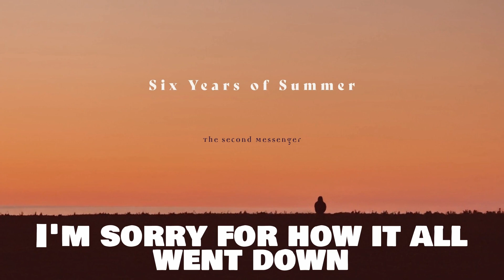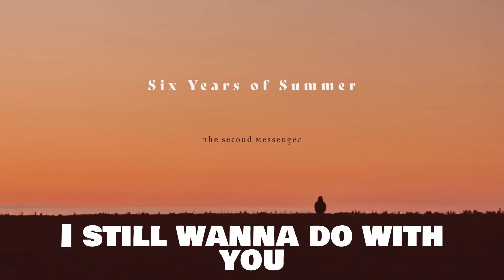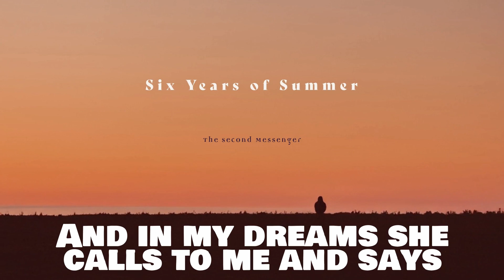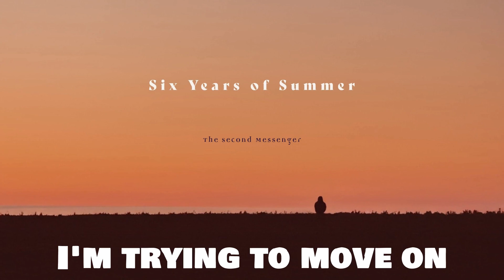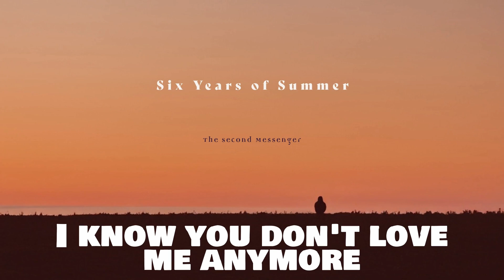A Total Ripoff of Blink-182 – Six Years of Summer by The Second Messenger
Six Years of Summer is a pop-punk revival anthem for the heartbroken. A nostalgic ode to a love that once burned bright but has since faded into memory. Heavily inspired by the iconic sounds of Blink-182, this song captures the raw emotions of a breakup that lingers long after the dust has settled.
After a painful and messy breakup with my high-school sweetheart, I found myself haunted by lingering regrets and a yearning for the carefree days when we'd spend our time listening to pop-punk bands and going to beach parties. After six long years of silence between us, I decided to reach out to my former flame and attempt to salvage a friendship from the ruins of our past. I envisioned us exchanging apologies and moving on from the pain we'd caused each other. Unfortunately, my efforts were met with a cold response, a stark reminder that our paths had forever diverged. As she severed the last remaining ties to our shared past, I was left with a heart full of what-ifs and the sobering revelation that sometimes even the deepest connections can't withstand the passage of time.
So I wrote Six Years of Summer as an artful reminder of the fleeting nature of relationships and the enduring anguish of unsaid words. It's a song that I hope will resonate with anyone who has ever experienced the pain of a lost love and who yearns for a bygone era.
-Michael Zeta

This record was a ton of work, it took way more than six years to make, haha! So, we'd like to give a huge thanks to all of our fans and listeners. Your support means the world to us.
It's how we survive. Thank you, thank you, thank you! :]
-The Second Messenger

Lyrics:
Six years of summer came to pass
And still all ties to me you sever
Are you okay?
I never got to ask
Oh, you and I are
Meant to be together

I'm sorry for how it all went down
And if you should ever come around
I'll be waiting for you
Ready to concede
It seams the one thing you've got
Is the only thing I need

To go on and on

This time
This time I'm the fool and
You've been so cruel
But everything I do
I still wanna do with you
So let me hold you close and
Take off all your clothes
I'm trying to be strong

And all the things we'd do
Like listen
To Blink-182
I still see your ghost when I lose myself in reverie
But she's fading away
I'm losing every memory

And in my dreams she calls to me and says

Tell me
Tell me the truth
Is this the life you'd choose?
Are these the words you'd use
If you were in my shoes?
Can we apologize and
forgive all the lies
Or am I just a fool
For thinking you'd be cool?

This time
Still everything I do
I just wanna do with you
But we don't get along

I know you don't love me anymore
But I just wanted you to know I miss you
Five four three two
One last time I'm reaching out to you
'Cause I just wanted you to know I miss you

Music & Lyrics by Michael Zeta